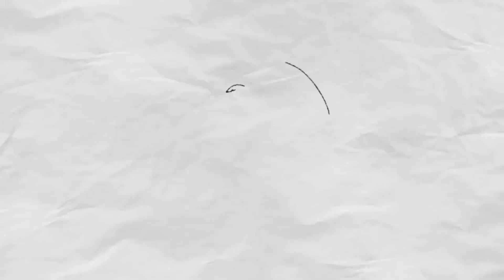Don's Vlog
Aku simple je, just nak isi masa lapang bt video untuk lepak-lepak ... coming soon ..